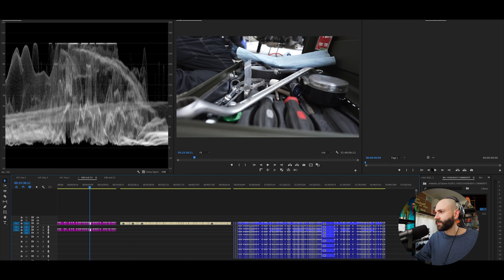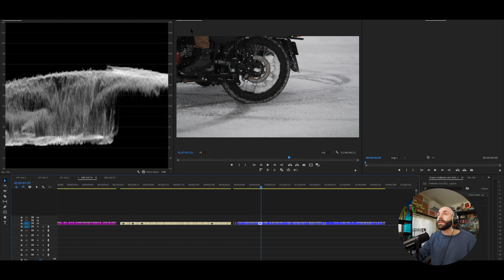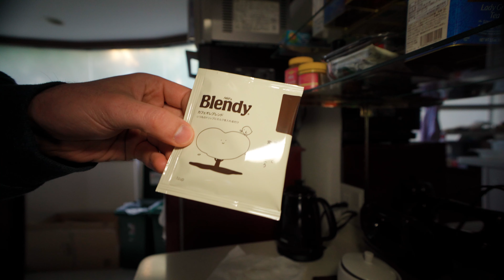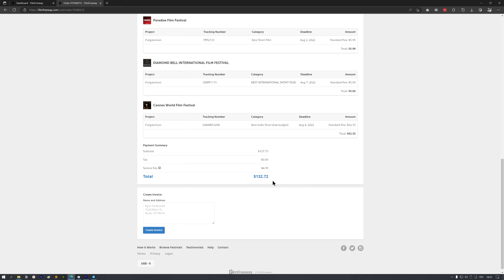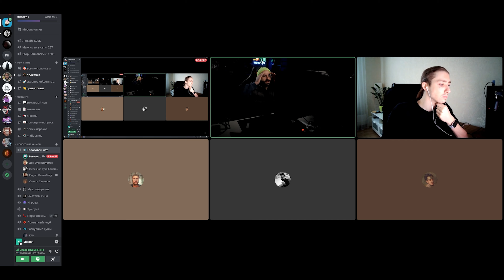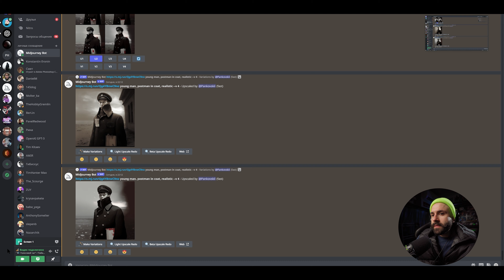Как и зачем участвовать в кинофестивалях? [s1e23]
Делюсь своим опытом участия и побед на международных кинофестивалях. Как и зачем участвовать в кинофестивалях?

🔵Музыка из моих видео (ссылка на месяц бесплатного использования):
🔵Для блогеров подойдет план PERSONAL (один YouTube-канал, Twitch, Instagram и т.д)
🔵Для использования в коммерческих видео выбирайте план COMMERCIAL

00:00 Вступление
00:16 Утренний дискорд
00:35 Немного утреннего монтажа
01:58 Кинофестивали. Как и зачем?
04:36 Время откровений